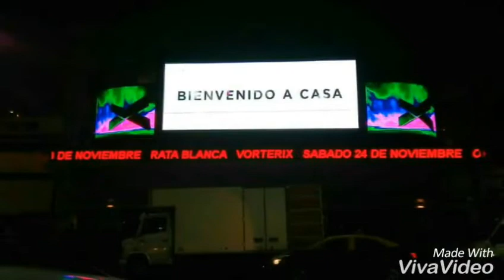VLOG Viaje a Buenos Aires, visitando HILLSONG una Iglesia bomba 😍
vlogviajeabuenosaires De visita en la iglesia de Hillsong Buenos Aires Argentina. Maravilloso tiempo vívido con un gran grupo de personas que asisten a las reuniones cada domingo y se vive a pleno. Es hermoso poder compartir del amor de Dios expresado en su multiforme gracia. A través del arte, la música, el baile podemos tener la libertad de expresión en Dios.
Compartan
Pone Like 😘